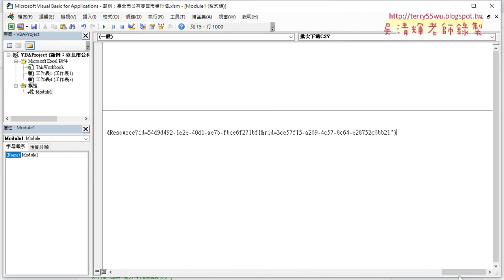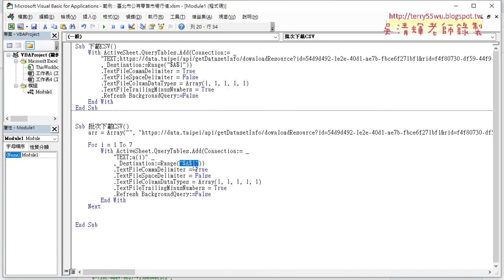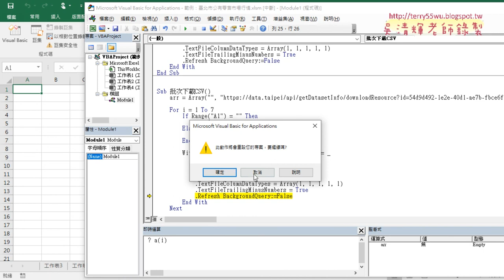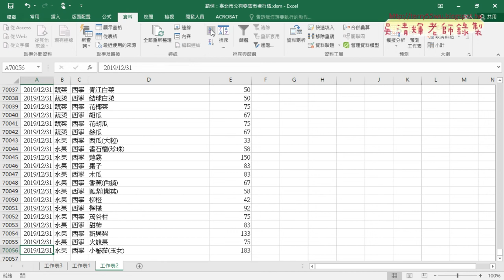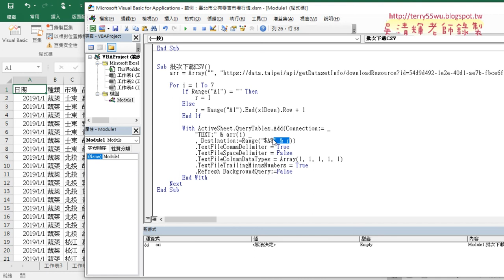02 改為批次下載增加陣列與迴圈與邏輯